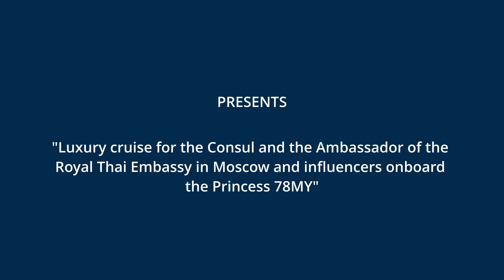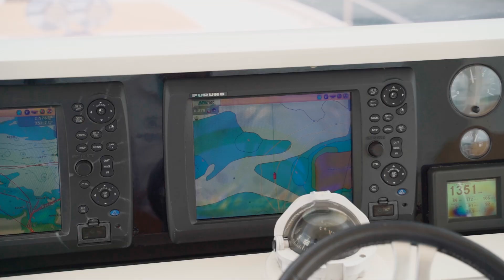Russian influencers trip to Thailand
Princess Yachts experience trip on our Princess 78MY in Phiphi, Thailand to welcome the Ambassador of Thailand to Russia along with a select group of Russian speakers